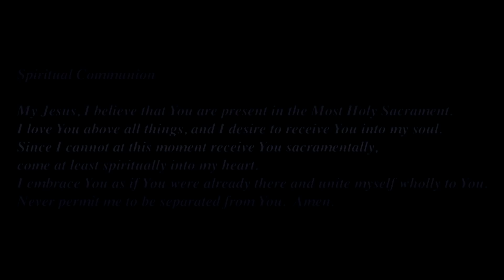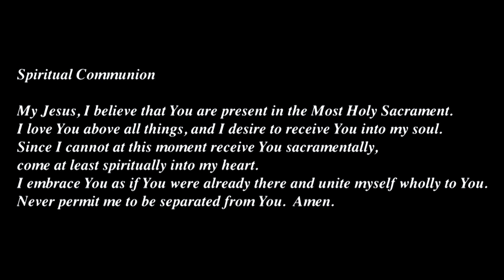The First Sunday of Advent | Immaculate Conception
Immaculate Conception Parish, Irwin PA
Celebrant: Father John Moineau

PROCESSIONAL HYMN: Come Thou Long-Expected Jesus
FIRST READING: Isaiah 63: 16b-17, 19b; 64: 2-7
RESPONSORIAL PSALM: Psalm 80 - Lord, make us to turn to you; let us see your face and we shall be saved.
RECESSIONAL HYMN: When the King Shall Come Again